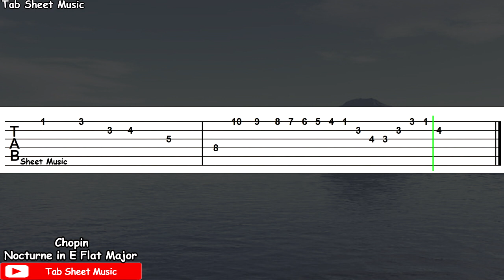Chopin - Nocturne in E Flat Major (Op. 9 No. 2) Guitar Tutorial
Chopin Guitar Tutorial

Song: Nocturne in E Flat Major (Op. 9 No. 2)
Performed by: Frédéric Chopin